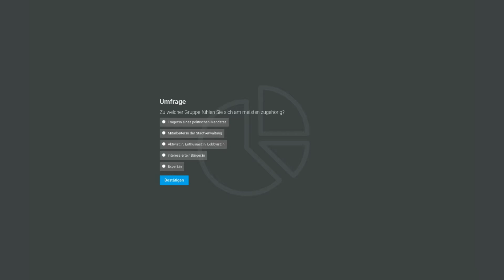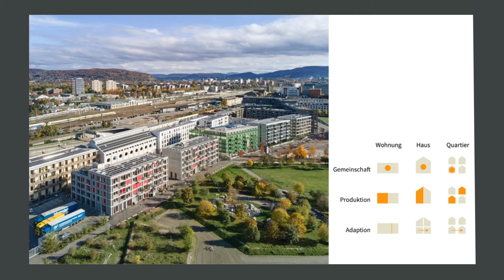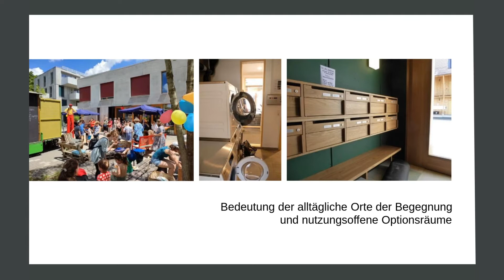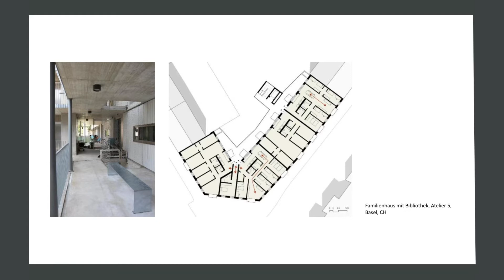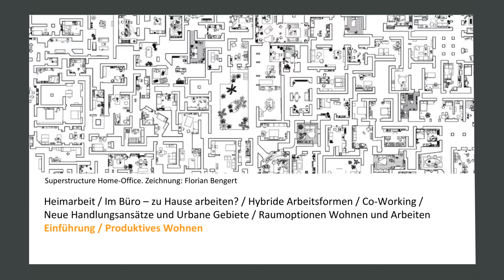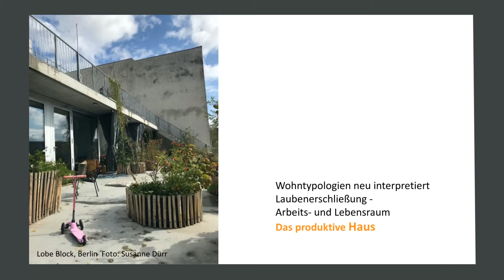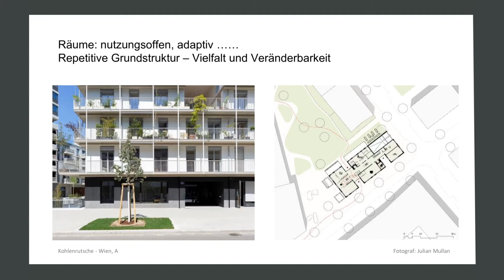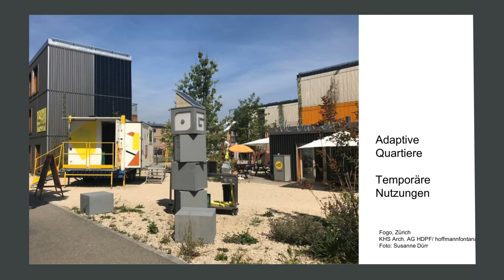Wohnoptionen: gemeinschaftsorientiert – produktiv – adaptiv (25.08.2022)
Wie gemeinschaftliche Wohnformen ihren Bewohner*innen und der Gesellschaft nutzen können

Themenabend des Netzwerkes für gemeinschaftliches Bauen und Wohnen im hdak

Widersprüchlichkeit zwischen vielfältigen Lebensformen und den Wohnangeboten prägt die letzten Jahrzehnte. Während sich Lebensentwürfe und Haushaltsformen in der Lebensphase einer Generation grundlegend änderten, blieben die Angebote, die der Markt bereitstellte, nahezu unverändert. Das Forschungsprojekt der Wüstenrot Stiftung betrachtet neue Wohnoptionen als Antwort auf vielfältige soziale und gesellschaftliche Herausforderungen. Insbesondere in den Bereichen des gemeinschaftsorientierten, produktiven und adaptiven Wohnens werden diese wirksam und schaffen zukunftsoffene Strukturen.

Susanne Dürr und Gerd Kuhn geben Einblick in verschiedene Perspektiven aus Planung, Bauherrschaft oder Forschung anhand von Fallbeispielen aus den Bereichen Wohnung, Haus und Quartier. Analog zur Publikation werden die drei Handlungsstränge des gemeinschaftlichen, produktiven und adaptiven Wohnens vorgestellt, um aktuelle Erkenntnisse erweitert und diskutiert.

Susanne Dürr ist Architektin und Professorin für Städtebau und Gebäudelehre an der Hochschule Karlsruhe. Sie ist Teil des interdisziplinären Forschungsnetzwerkes urbi-et mit Standort in Karlsruhe. Ihre Forschungsschwerpunkte sind die nachhaltige Quartiersentwicklung mit Fokus auf Wohnungsbau, neue Wohnformen und den öffentlichen Raum, Publikationen dazu sind Baugemeinschaften im Südwesten, Plätze zum Leben, Wohnvielfalt und Familien in gemeinschaftlichen Wohnformen. Freiberuflich ist sie tätig im Bereich der Qualitätssteuerung in verschiedenen Verfahrensarten und Maßstäben und in der städtebaulichen Begleitung von Stadtentwicklungsprozessen. Seit 2018 ist sie Vizepräsidentin der Architektenkammer Baden-Württemberg.

Gerd Kuhn ist Wohnsoziologe und Stadtforscher im interdisziplinären Forschungsnetzwerk urbi-et mit Standort in Tübingen. Aspekte des Wohnens und der Stadtentwicklung stehen in den Forschungen und in der Praxis im Zentrum seiner Tätigkeit. Forschungsergebnisse mündeten u. a. in folgende Publikationen: Wohnkultur und kommunale Wohnungspolitik (Promotion / Dr. phil.), Stadtwohnen, Soziale Mischung in der Stadt, Baugemeinschaften im Südwesten, Plätze zum Leben oder Wohnvielfalt. Aktuelle Forschungen u. a. zum Familienwohnen (BBSR). Fachpreisrichter und Mitglied Gestaltungsbeirat Speyer. Aufsichtsratsvorsitzender der Baugenossenschaft Bau- und Heimstättenvereins Stuttgart eG.

Moderation: Sascha Gajewski und Almut Skriver, MitStadtZentrale im hdak